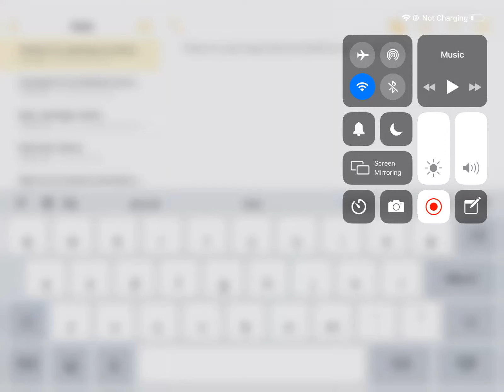Thanks for watching my finished YouTube reaction collection